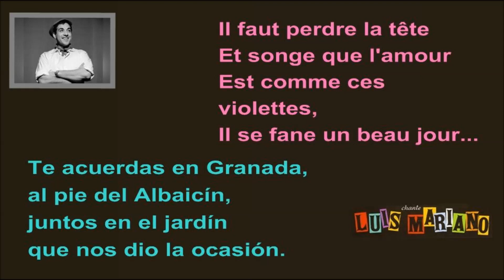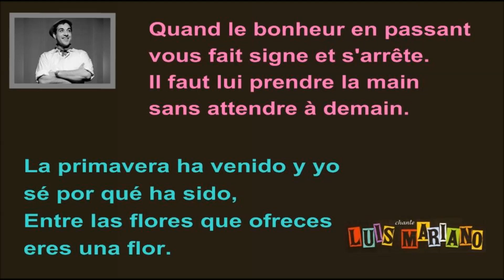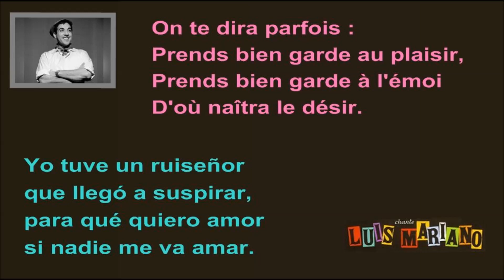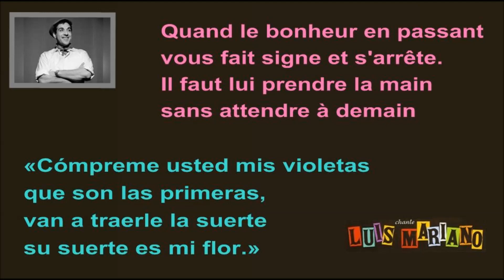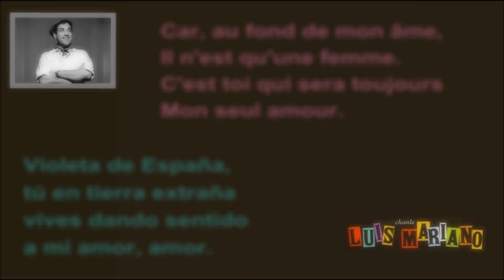Karaoke Luis Mariano - Violetas Imperiales/ L'amour est un bouquet de violettes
Version française et espagnole.